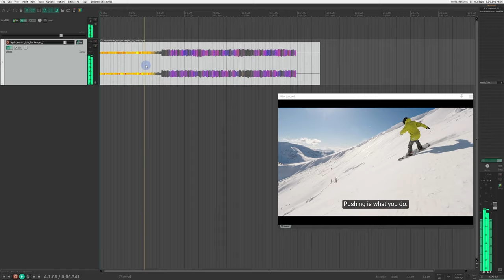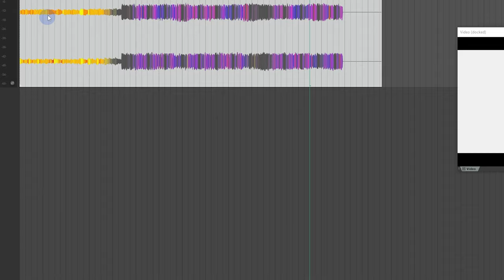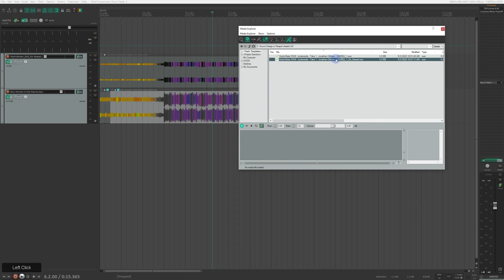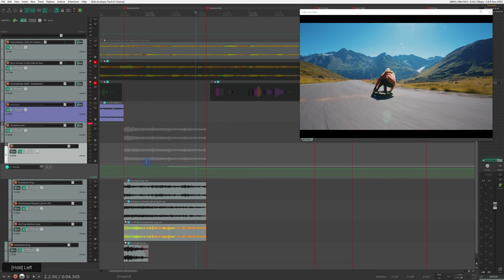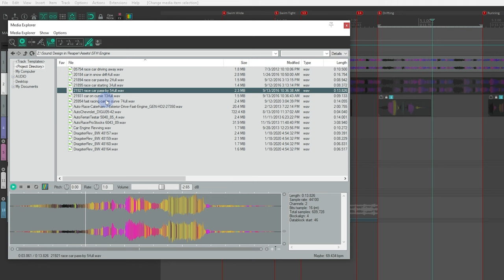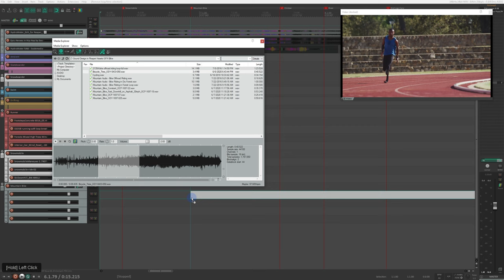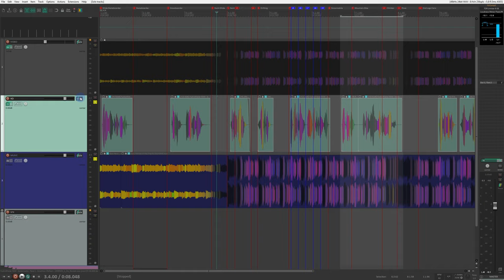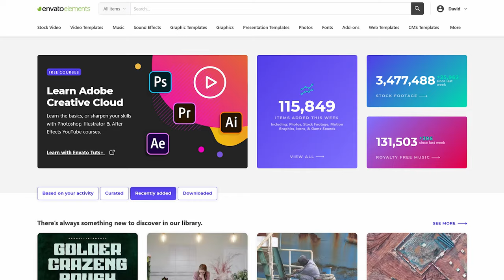Sound Design in Reaper | Creating a Sports Drink Ad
Learn the basics of sound design and use SFX to build the soundscape for a sports drink ad!

Reaper is one of the most powerful, flexible, and customizable audio applications available. In this sound design tutorial, Dave Bode will teach you everything you need to know to get started using SFX to create powerful and dynamic sonic environments.

Timecodes
00:00:00 Introduction
00:00:44 Hydrowater Ad
00:01:16 What You’ll Learn
00:04:07 Reaper Layout & Color Palette
00:13:03 Importing Video
00:24:55 Quick Music Edit
00:39:32 Voiceover
00:51:27 Adding SFX
01:11:49 Stitching SFX Together
01:26:51 Drifting & Running SFX
01:44:45 Snowmobile & Mountain Bike SFX
02:01:46 Mixing & Processing

Envato Tuts+
Discover free how-to tutorials and online courses. Design a logo, create a website, build an app, or learn a new skill